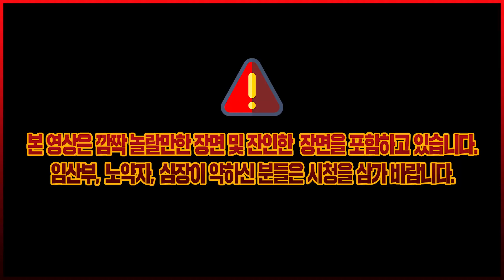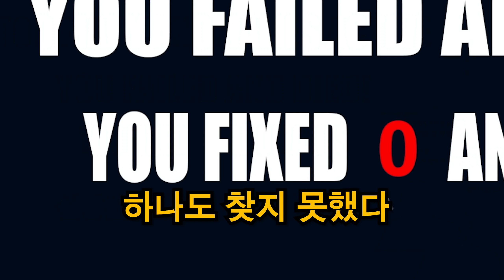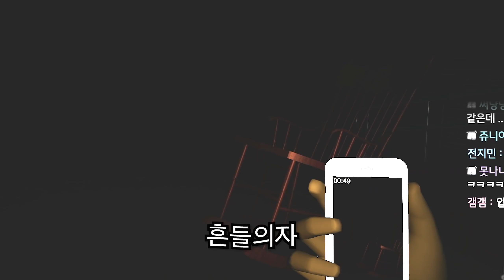이 집...어딘가 이상하다... | CCTV공포게임 (I'm on observation Duty 3)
새롭게 돌아온 CCTV공포게임 (I'm on observation Duty 3)

대도서관 / 대도서관 게임 / 스팀 게임 추천 / I'm on observation Duty 3 / CCTV/ CCTV공포게임 /대도서관 공포게임 / 공포게임